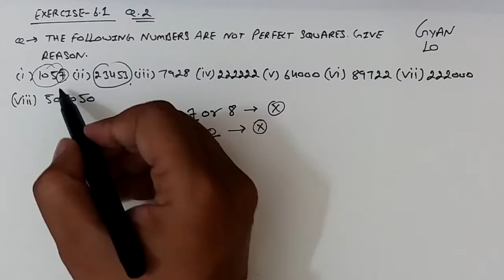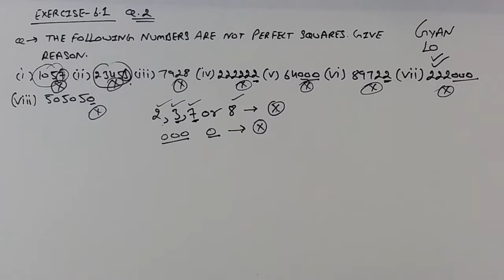Exercise 6.1 | Question 2 | 8th Maths